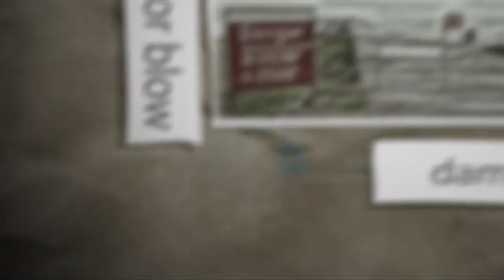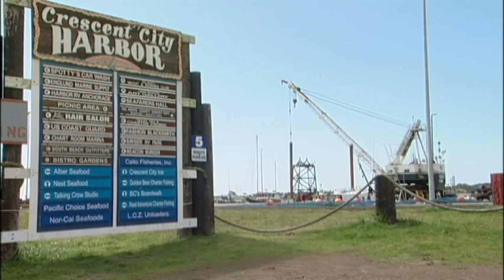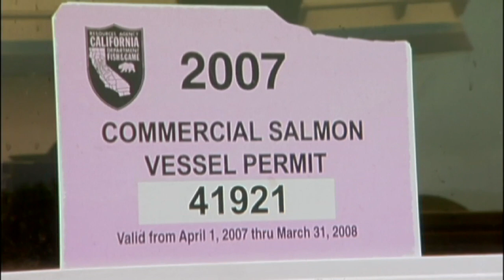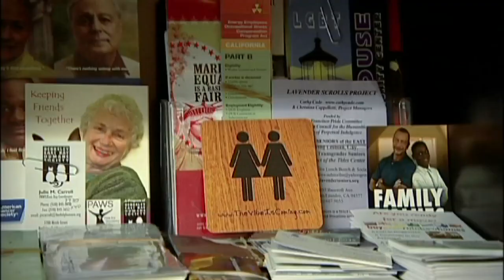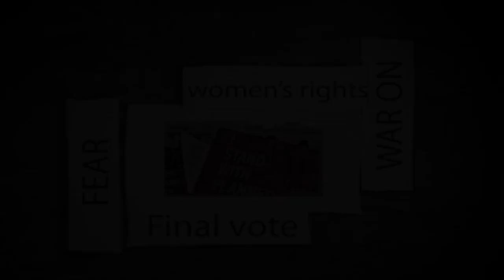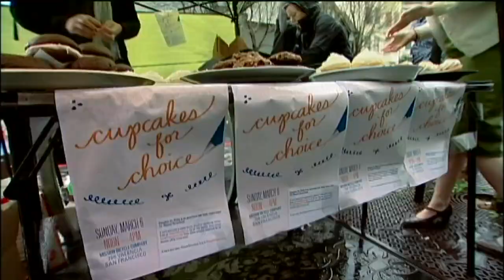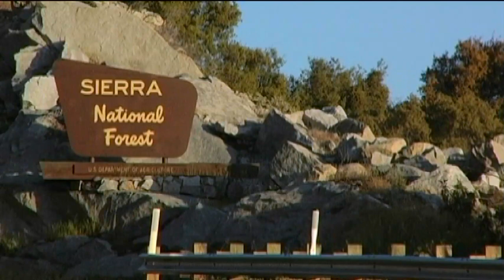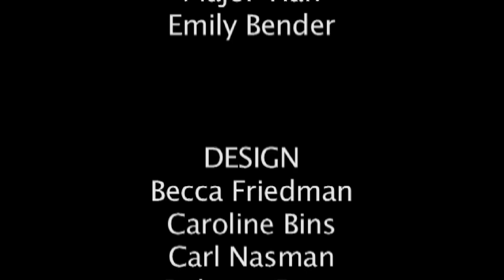CNS - May 2011 (1)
News magazine from UC Berkeley Graduate School of Journalism. Series: "California News Service (CNS)" [6/2011] [Public Affairs] [Show ID: 21696]